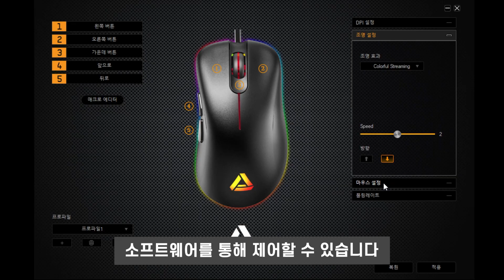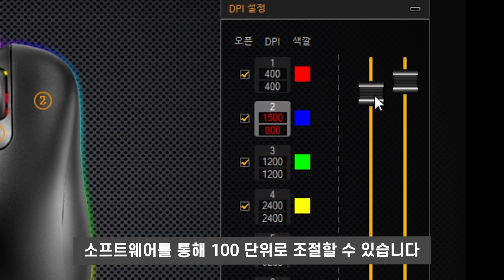단 돈 3만원의 PMW-3389 가성비 게이밍 마우스, 에이픽스 GM004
내부 빌드도 꽤나 잘 만들어진 편이라
코팅의 마감 문제만 없다면 괜찮을 것 같습니다!

● `에이픽스` 로 부터 제품만을 제공 받았습니다

● 타임라인
0:00 하태하태 (하이 태기라는 뜻)
0:26 구성품 & 외관
2:13 스위치
3:05 센서
3:35 마무리

● 에이픽스 GM004 스펙
 센서 : PMW - 3389
 크기 : 124mm x 66 mm x 42 mm
 무게 :  92 g
 대칭형 : 좌우 비대칭형
 스위치 : 옴론 스위치 (약 2천만회의 내구성)
 가격 : 29,800 원

해당 링크가 최저가는 아닐 수 있으니 꼭 최저가를 검색하시고 구매하시길 바랍니다!

 ● 특징
 1) LED 광량이 꽤나 괜찮음
 2) 단 돈 3만원
 3) 마감이 좀 아쉽.. ㅠ